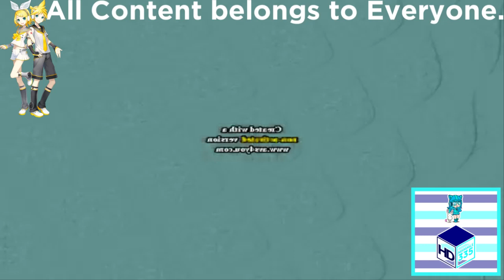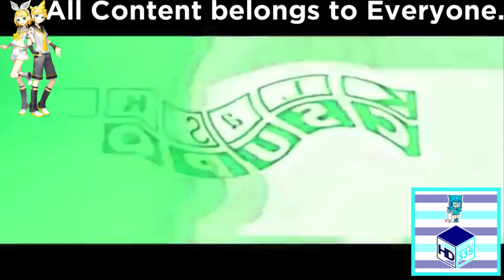(REQUESTED) Klasky Csupo Effects 2 in G Major 27 (FIXED)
Fixed for אייל סרנו because the effect sounds like G-Major. The effect is now fixed, and i'm sorry for the Hebrew language. You don't understand Hebrew, that means Eyal Sereno.